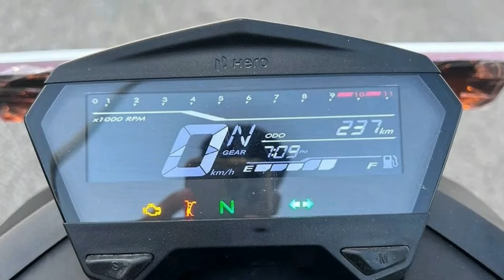2024 Hero Xtreme 160R 4V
2024 Hero Xtreme 160R 4V